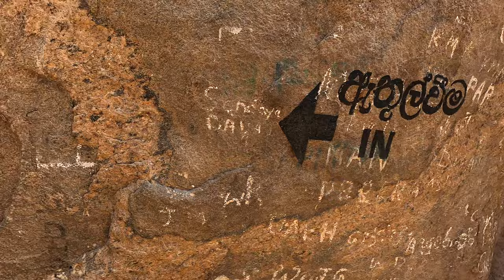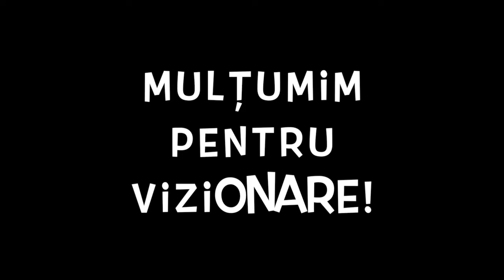🇱🇰 Cu tălpile goale la 40 de grade într-unul dintre cele mai vechi temple budiste din Sri Lanka. 🇱🇰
🇱🇰 Țara cu nr. 81 🇱🇰